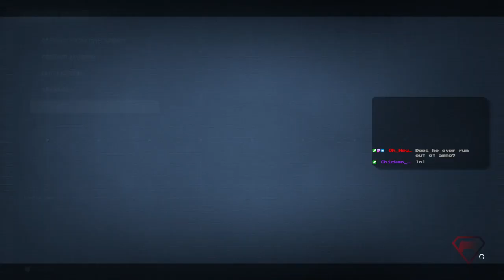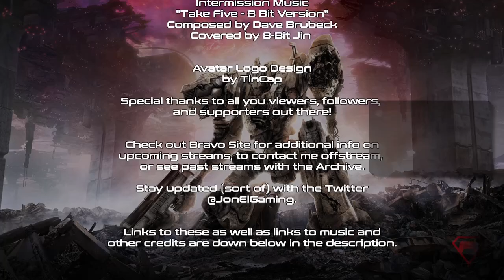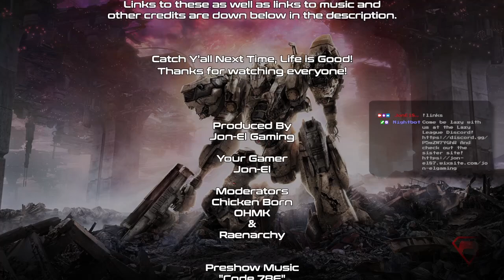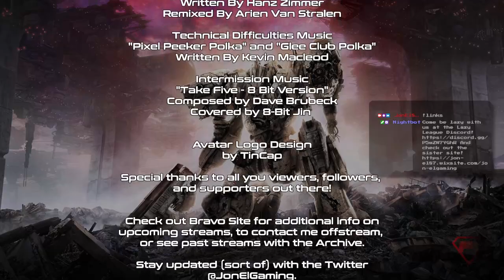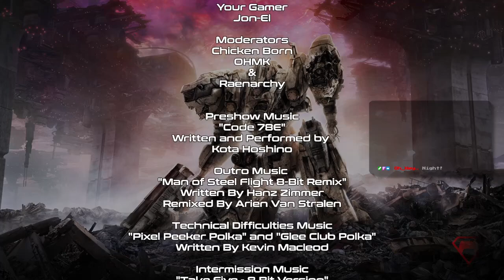"Dakka Vs. Mecha Shai-Hulud?" - Let's Play Armored Core Part 5